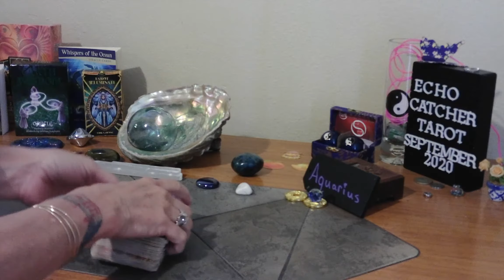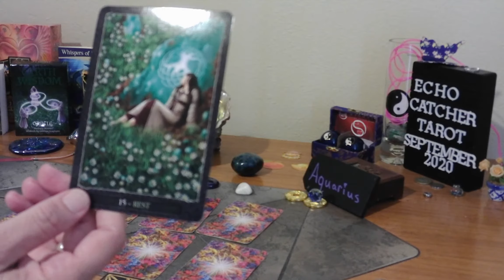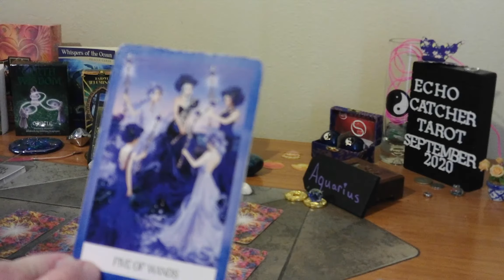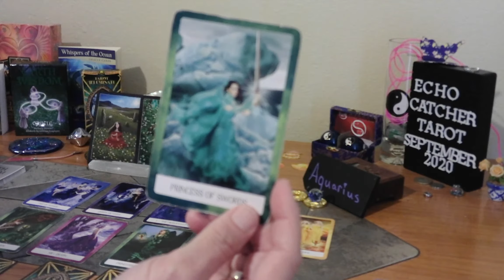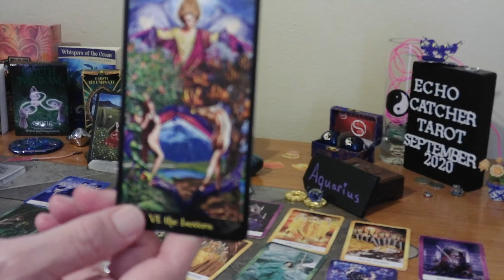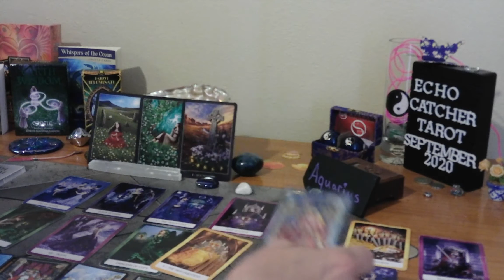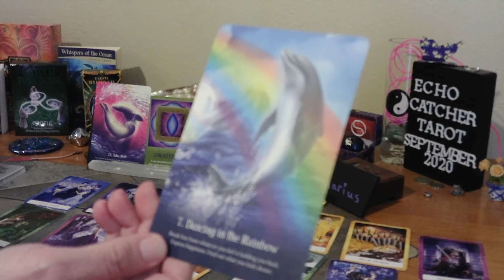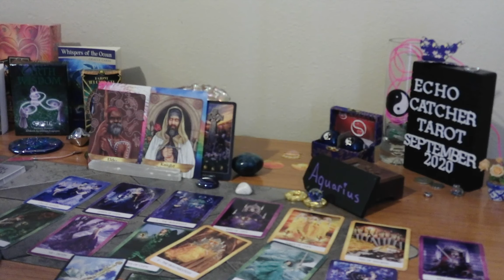AQUARIUS/ SEPT. 14-20, 2020/ BREAK FREE, FROM WHAT HOLDS YOU BACK!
SET BOUNDARIES, AND REST. BE BRAVE AND HONEST. TAKE NOTE, OF HELP BEING OFFERED TO YOU. FACE YOUR FEARS, TO GAIN COURAGE. GRATITUDE, GIVES YOU NEW POSSIBILITIES.
YOU ARE FORMING FAMILY TRADITIONS.

1. MYSTICAL CATS TAROT

2. CHAKRA WISDOM DECK

3. ORACLE OF E

4. THE SOUL'S JOURNEY   ( LESSON CARDS)

5. ANGELS AND ANCESTORS   (ORACLE CARDS)

6. WHISPERS OF THE OCEAN  (ORACLE CARDS)

7. FANTASY CATS ORACLE

8. EARTH WISDOM

9.  TAROT ILLUMINATI